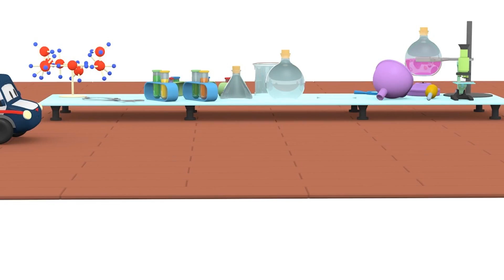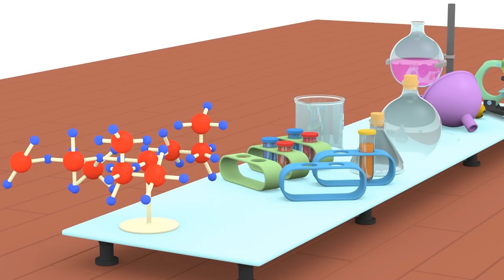Ziua Clatitelor - Micutul Orasel - Desene animate educaţionale pentru copii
Bine ati venit in Micutul Orasel! Multa distractie educationala pentru copii cu masinute si utilaje de constructie. Hai sa ne jucam impreuna cu micile Camioane si episoade din Micutul Orasel pentru copii, cu masinute precum Masina de Politie, Masina de Pompieri sau Ambulanta si utilaje de constructie precum Macaraua, Buldozerul si Excavatorul.